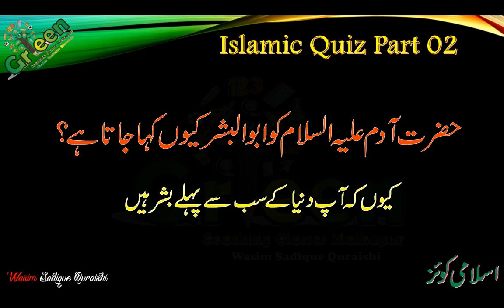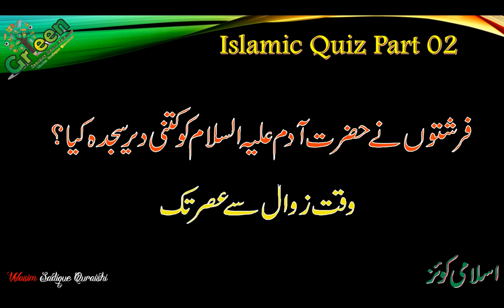Islamic Quiz (Adam Alaihe salam) Urdu Part 02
please watch and increase your islamic knowledge.